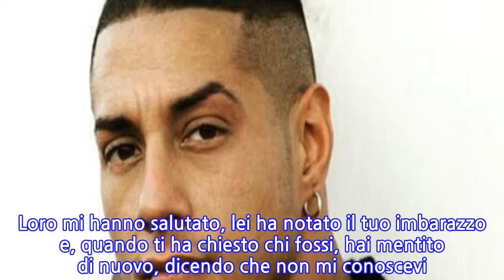Francesco Chiofalo, l’ex fidanzata Aurora scrive una lettera a Di Più